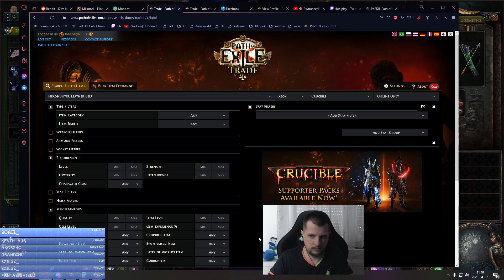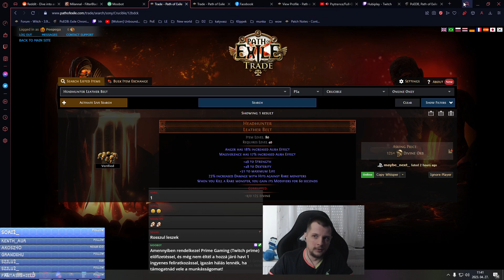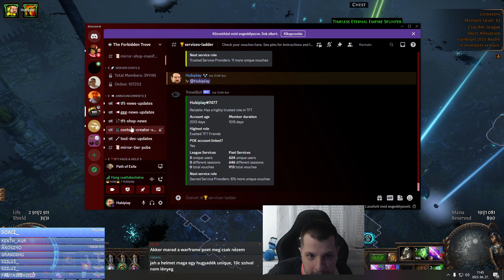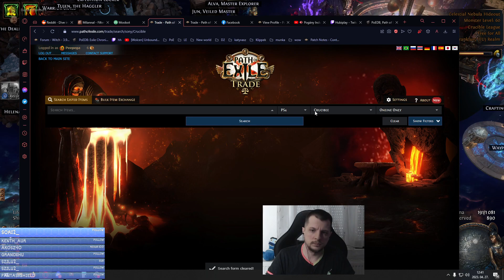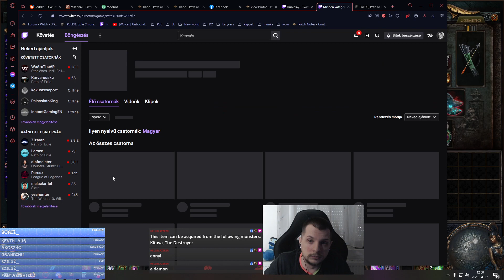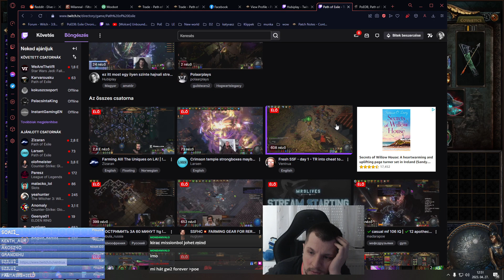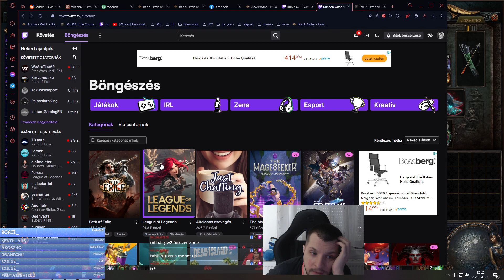2023 04 27 VOD